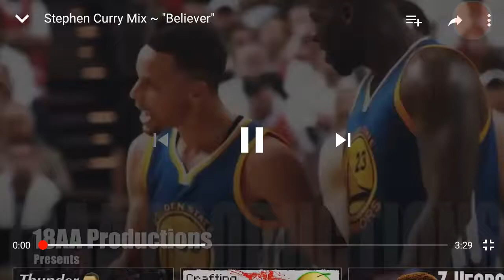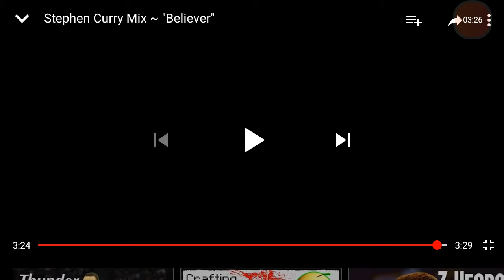curry my house song not believer